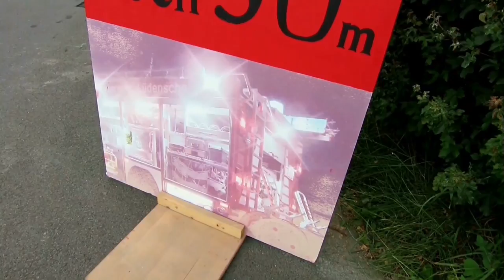12. AOK-Firmenlauf im Märkischen Kreis - Lüdenscheid 2014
12. AOK-Firmenlauf im Märkischen Kreis - Lüdenscheid 2014
Hallo liebe Lauffreunde, der 12. AOK-Firmenlauf ist jetzt schon Geschichte und ich war mittendrin dabei!
Normalerweise nutze ich echte Videokameras, doch diesmal hatte ich nur mein Kompaktkamera, eine PowerShot S100, dabei. Bewegte Bilder gibt es trotzdem, weil die "Kleine" auch filmen kann.